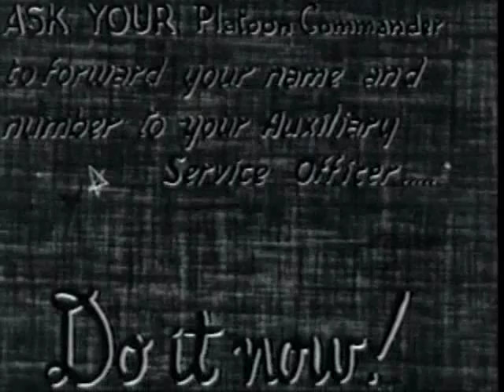Canadian Women's Army Corps Commercials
To order a DVD copy of this film for personal use, please visit the Mediarchive website at mediarchive.ca.

Four recruitment advertisements for the Canadian Women's Army Corp as follows:

1. Talent Needed Now for New Army Shows : Looking for Singers, Dancers, Musicians

2. Five Thousand Women Needed for These CWAC Jobs : Clerks, Cooks, Stenos, Typists.

3. Khaki : Canadian Army Bulletin.

4. Women : Join the Canadian Women's Army Corps.

Credits

Run time: 0:03:40

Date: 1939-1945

Producer: Possibly produced by the Canadian Army Film Unit.

Copyright: Crown material over 50 years - copyright expired.

Consultation copy available at the Library & Archives Canada.